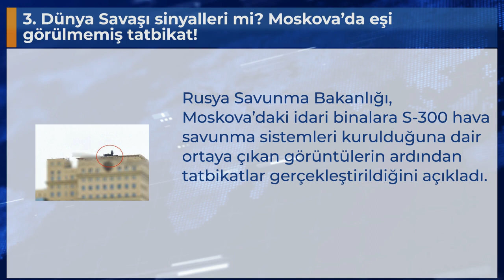3. Dünya Savaşı sinyalleri mi? Moskova’da eşi görülmemiş tatbikat!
Rusya Savunma Bakanlığı, Moskova’daki idari binalara S-300 hava savunma sistemleri kurulduğuna dair ortaya çıkan görüntülerin ardından tatbikatlar gerçekleştirildiğini açıkladı.